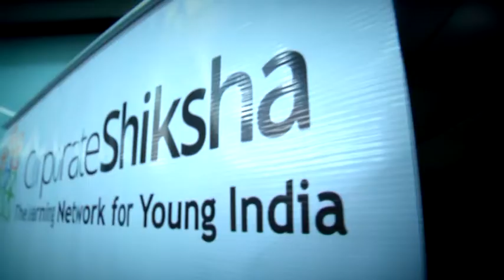Workplace2020 9th HR Leaders Roundtable by Corporate Shiksha